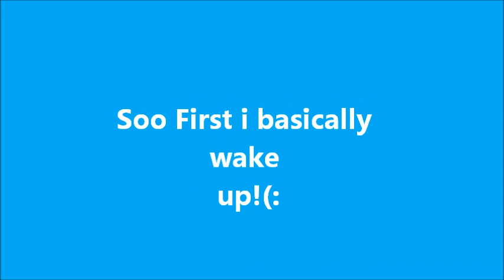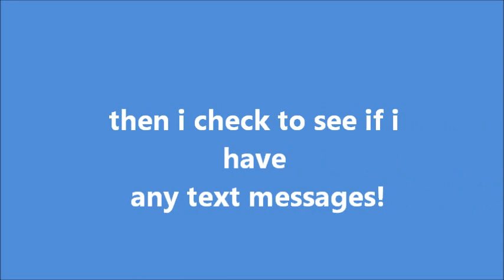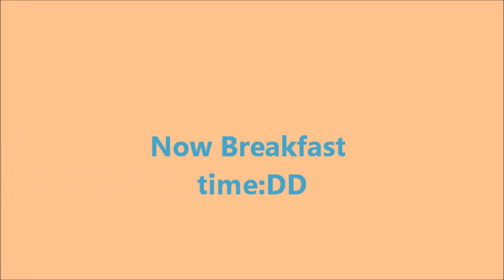Braelyn Shows You Shes Not A Morning Person!